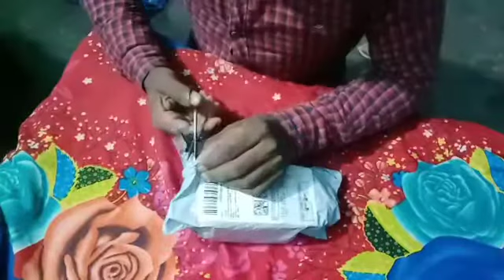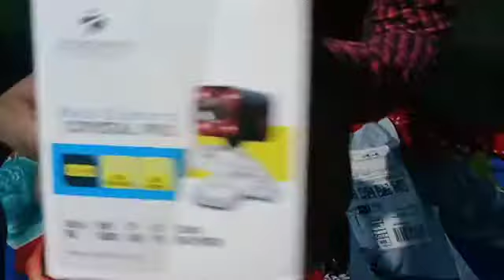zebronic web camera unboxing //zebronic zeb crystal pro how to use